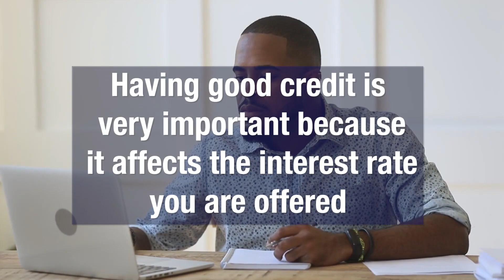unknown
Are you looking to buy your first home? Here are some tips for first time home buyers!